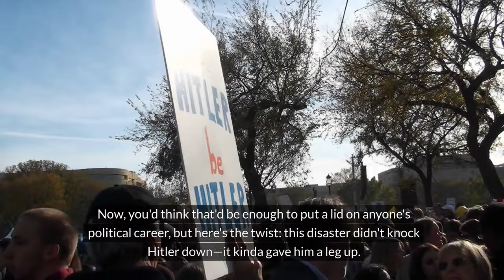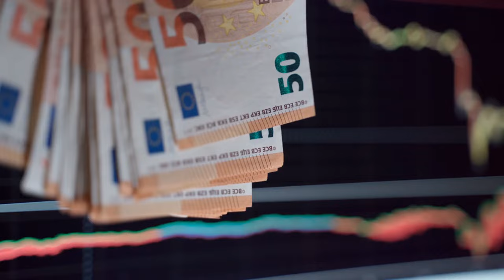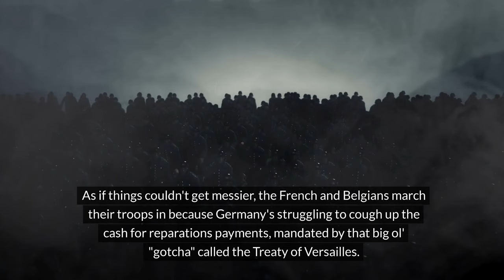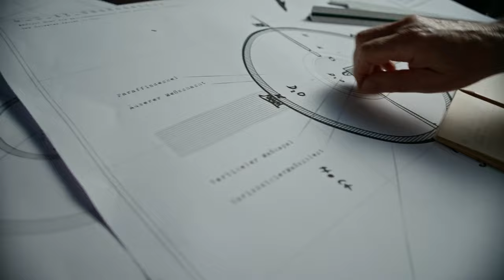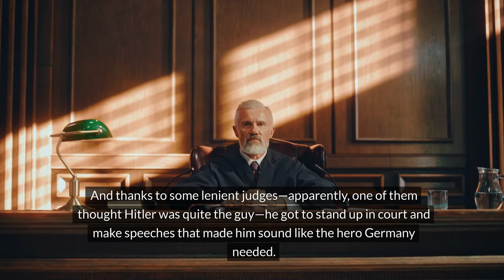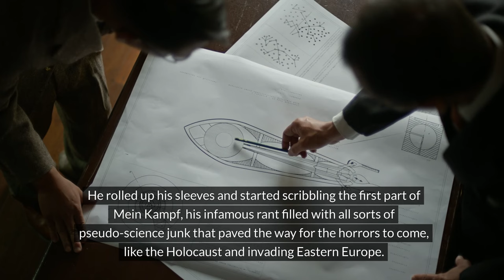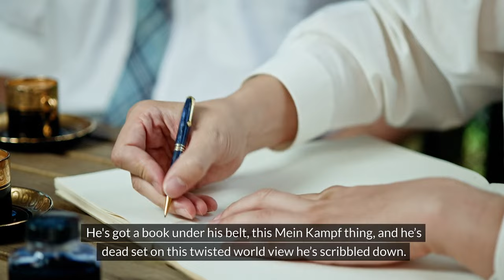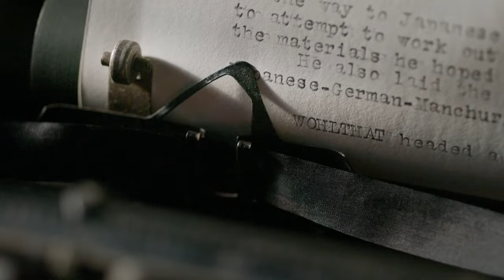Coup to Collapse: The Beer Hall Fiasco【Kenshin History】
Witness a young Adolf Hitler as he attempts to seize the reins of power through a brazen coup, only to be met with the resounding gavel of failure. Yet, within this defeat lies the ominous undercurrents of a dark future. The Putsch, though unsuccessful, became a pivotal episode that sharpened Hitler's political acumen and emboldened his subsequent ascent.

amazon
Paulas Choice--SKIN PERFECTING
FelixKing Ergonomic Office Chair
Sahara Sailor Water Bottles
Keurig K-Duo Carafe Coffee Maker
Quaker Instant Oatmeal Express Cups
TOZO A1 Mini Wireless Earbuds
kids book
4K Digital Camera
OLOV Electric Groin Hair
Car Vacuum Cleaner